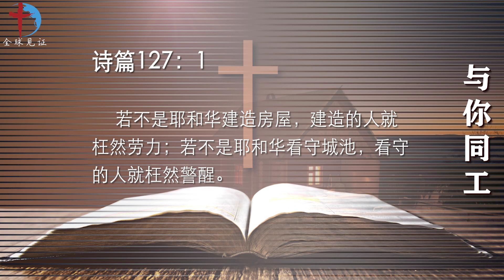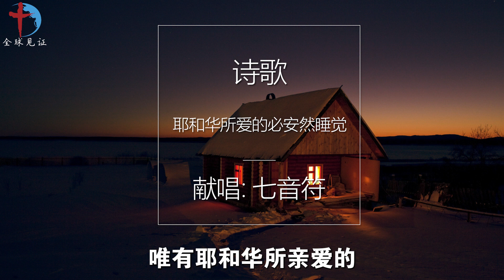内室晚祷#330｜与你同工｜神是万福源头|将神放首位|祷告凡事求神带领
经文
【诗篇127：1】
若不是耶和华建造房屋，建造的人就枉然劳力；若不是耶和华看守城池，看守的人就枉然警醒。
观察
无论是建造房屋、看守城池，甚至生活作息都在乎耶和华神，祂是万福的源头。
应用
人生若没有神，我们所有的成就都毫无益处。把神放在我们生命中的第一位，让神来作建造的工作。
祷告
亲爱的阿爸天父，祢是我们的倚靠，是我们的磐石，是我们随时随在的帮助者。祢是良善的君王，祢愿意我们近前来，寻求倚靠祢，祢愿意成为我们坚固的盾牌，带领我们打美好的仗，保守看顾我们到底。主啊，祢藉着今天的经文提醒我们，人生的福气不是自己的功劳，而是祢的赏赐。我们所做的一切工，仅凭自己的努力是不够的，惟有靠耶和华的同在才能赢得美好结局。是的主，若不是出于祢的，我所做的一切都是无用功。求祢帮助我，凡事都来寻求祢的旨意。无论生活、工作，还是与人之间的关系，都求祢来带领我，赐给我悟性与聪明，让我的所作所为，都有祢同工，行在祢心意里。孩子这样的祷告祈求，是奉恩主耶稣基督的圣名求，阿们！